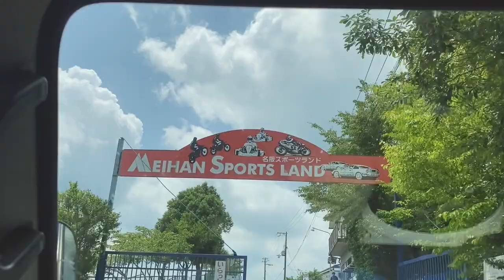SILVIA S15 ONBOARD MEIHAN C COURSE - Enjoy Drift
Fala galera me chamo Christian Ozai, sou brasileiro e atualmente moro no Japão. Pratico drift amador, o qual gosto de chamar de "Enjoy Drift"! Ou seja, drift por pura diversão, foi assim que aprendi, drift é um momento de confraternizar com os amigos e aproveitar o tempo livre!